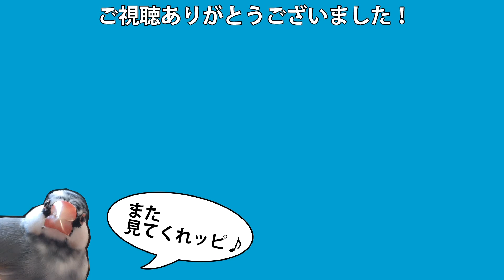【文鳥】散らかしすぎ！好き嫌いはダメよ！【しば】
最近好き嫌いが激しいのか、ごはんをめちゃくちゃ散らかす。
中身が入っている実でさえ、ブワッサーっと飛ばしちゃうしばちゃんです。

飼い主がやっているゲーム実況チャンネルもぜひご視聴お願いします！